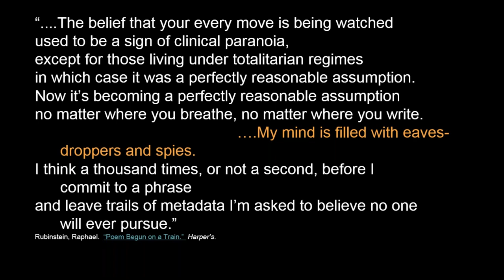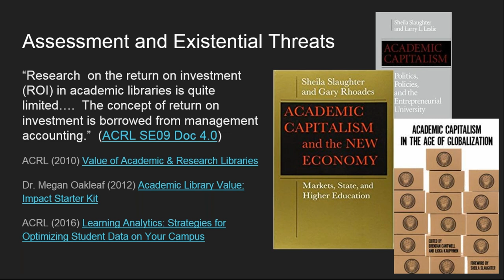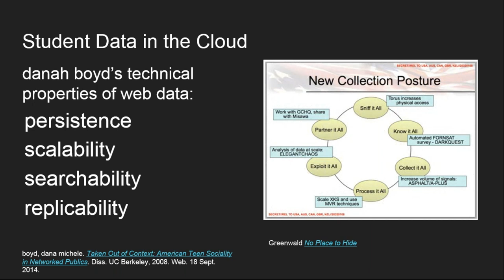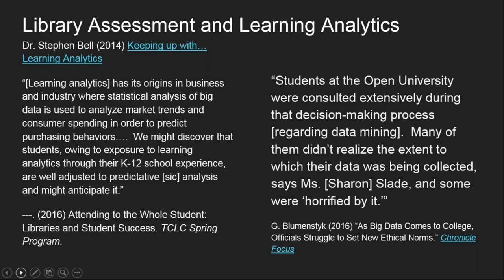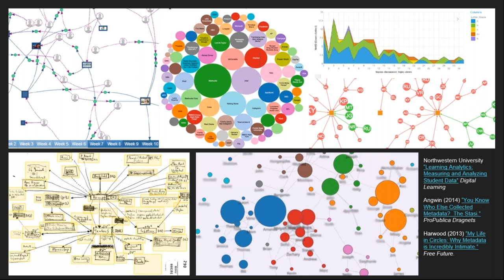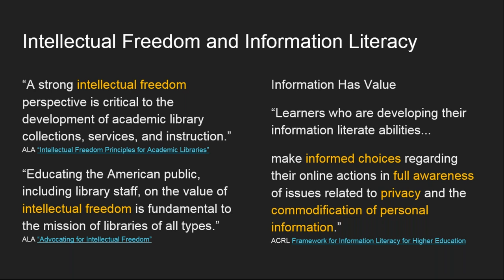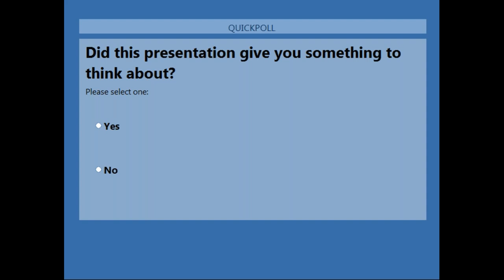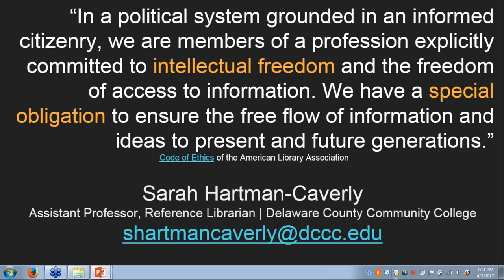Our 'Special Obligation': Library Assessment, Learning Analytics, and Intellectual Freedom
During this TCLC webinar, you will learn about learning analytics and current trends in quantitative library assessment presented by Sarah Hartman-Caverly.  We will also revisit the ALA Code of Ethics, the Library Bill of Rights, and ALA Library Privacy Guidelines to consider the library's role in institutional research and assessment using learning analytics. Fundamentals of FERPA will also be introduced. We will conclude with suggestions for library assessment strategies that respect patrons' informed privacy choices.